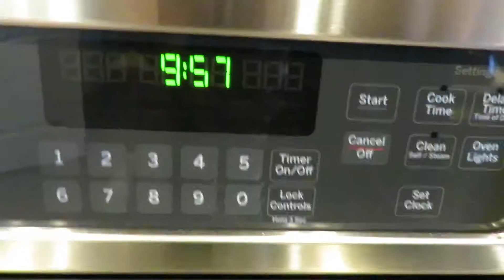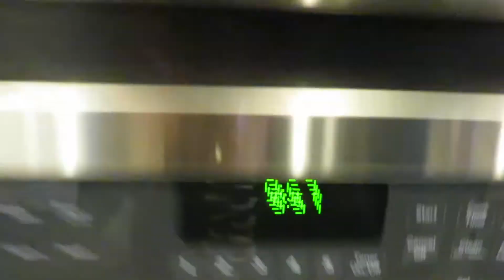455 Lbsx3.5 at 19 Y/O